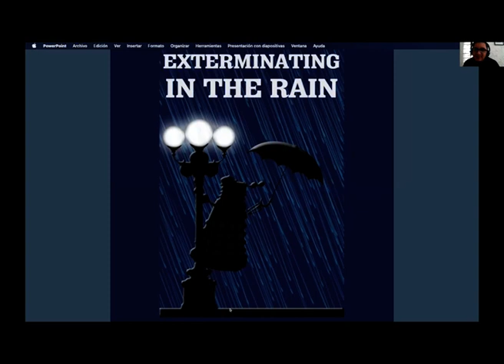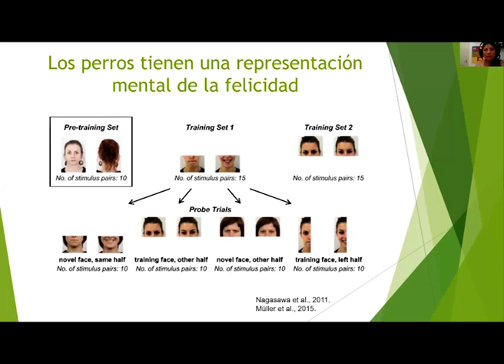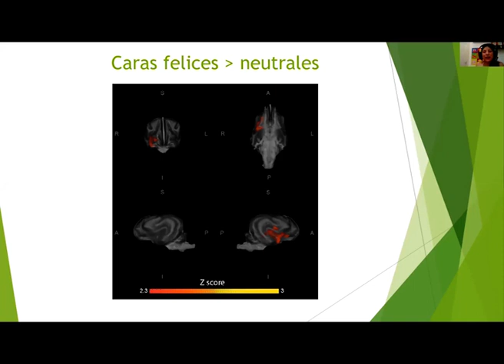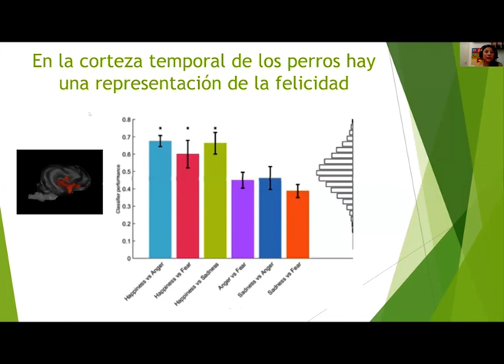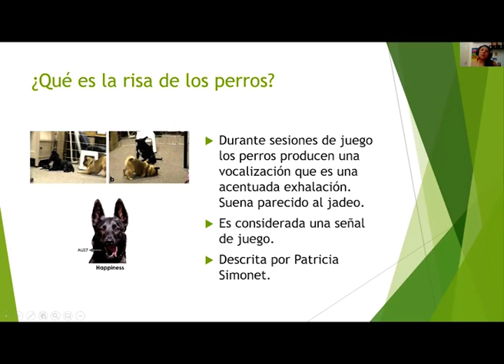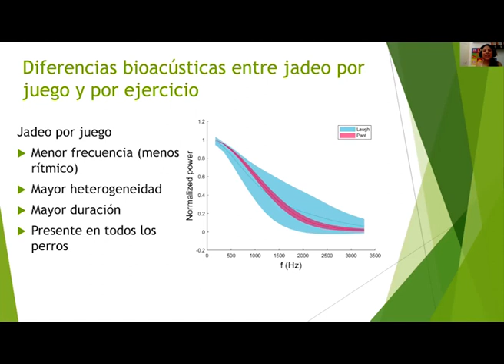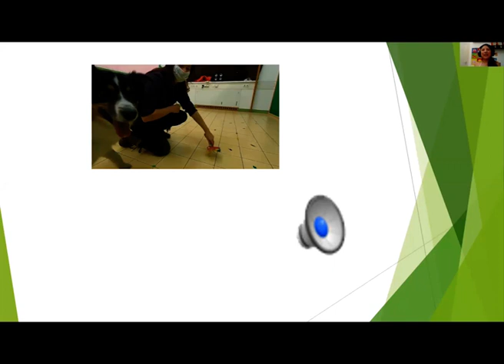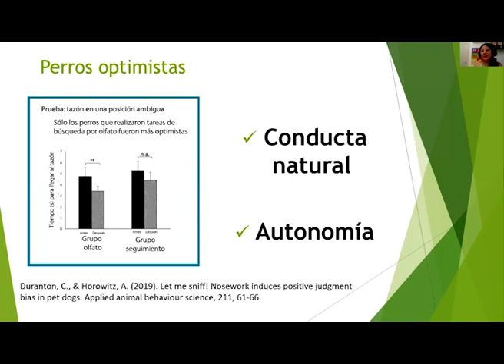Dr. Laura V. Cuaya - Percepción y expresión de la felicidad en perros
Platica que formó parte del 2do Simposio Internacional de Comportamiento y Cognición